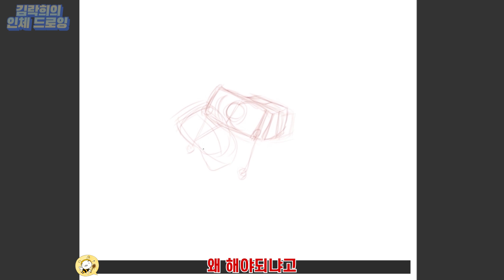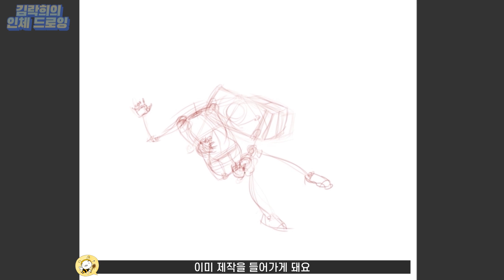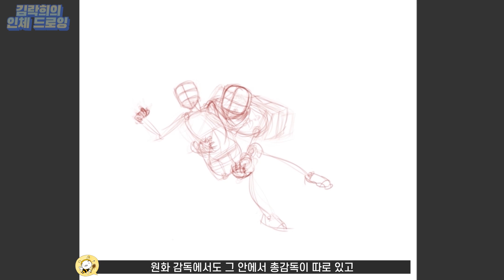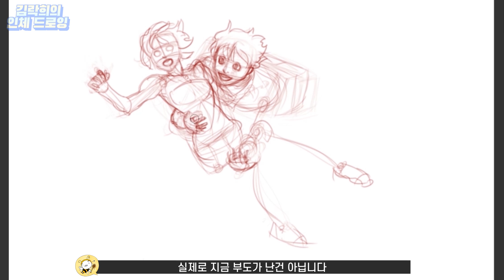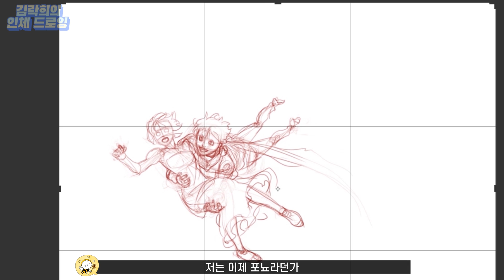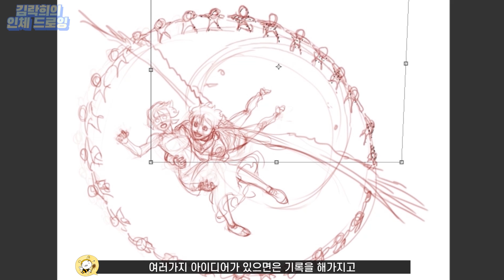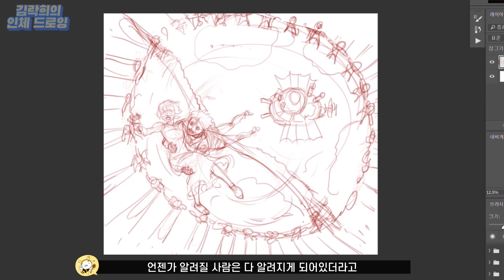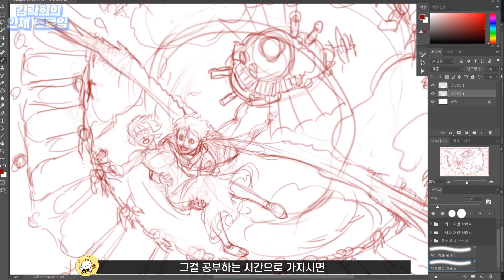빨리 성공하는게 좋지만은 않다고 하는 이유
매주 월요일 저녁 10시에 실시간 그림 방송을 합니다. 해상도를 1080p에 맞추고 시청해주세요!